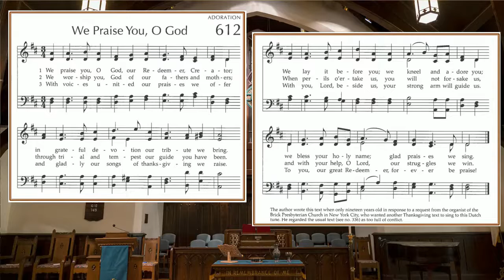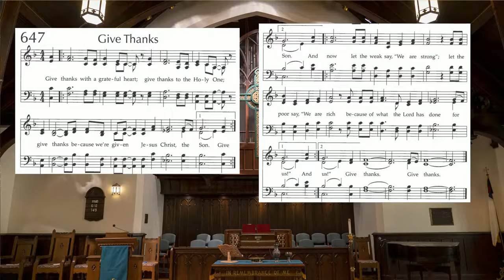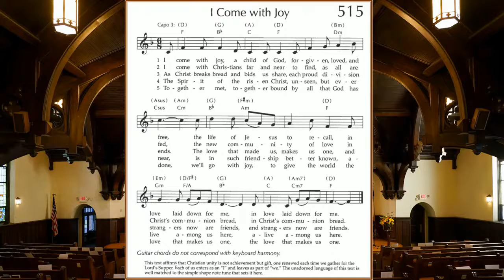CPCBA Worship 11 01 2020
All Saints' Day worship at Community Presbyterian Church of Ben Avon, November 1, 2020. This was the first in-person worship Sunday during the 2020 pandemic.